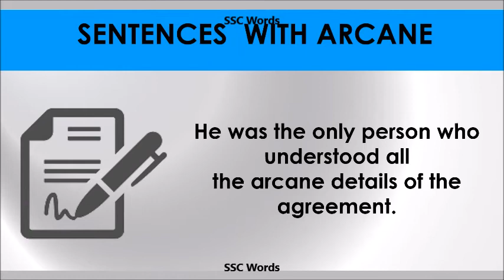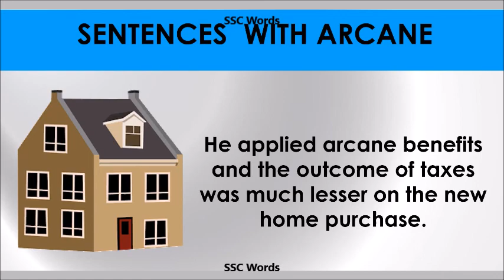Arcane - Improve English - Meaning and 5 sentences - GRE / CAT / GMAT word - SSC Words